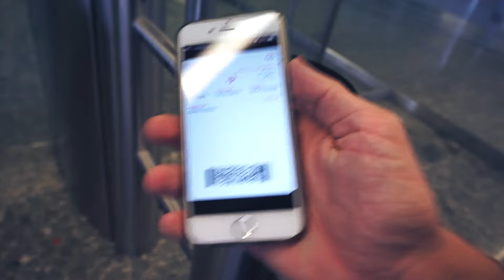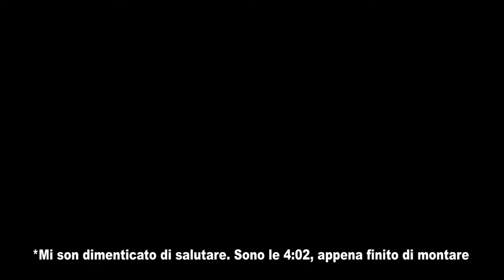SVEGLIARSI ANCORA UBRIACHI | VLOG 05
Ci siamo svegliati completamente in hangover. Nel video ci sono dei rewind di quello che abbiamo fatto la sera prima. Che avventure.

✩ SNAPCHAT! - andreabenwa

MUSIC
Huma-huma